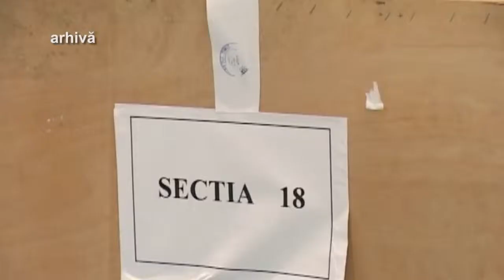PREGĂTIRI PENTRU ALEGERI